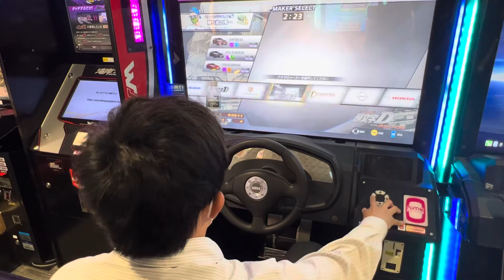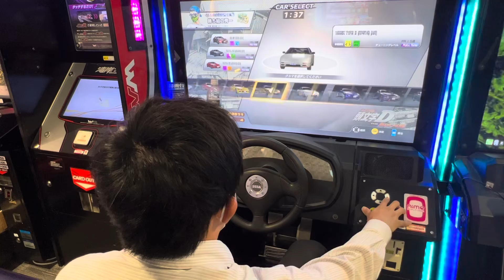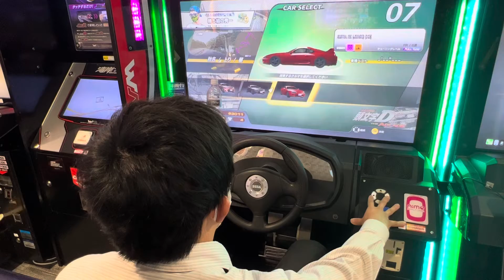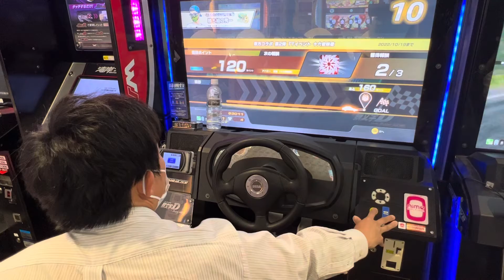秋名 上り【頭文字DAC】シーズン2【タイムトライアル】 頭文字D 頭文字DAC ギーゴ町田 2022/10/17